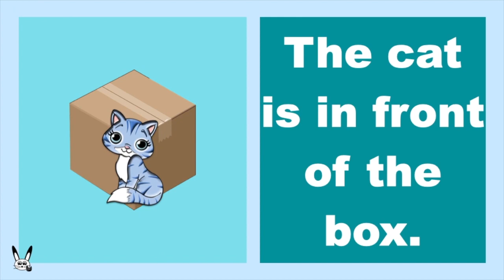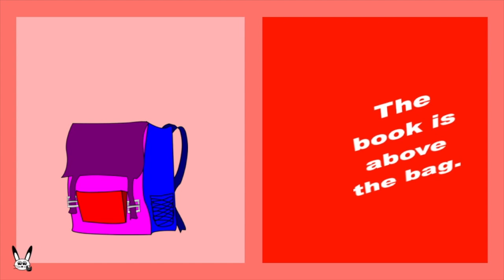Prepositions of Place - In Front of, Behind, Between, Above, with sentences.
Learn the prepositions of place - In Front of, Between, Behind, Above
Learn vocabulary, grammar and pronunciation.